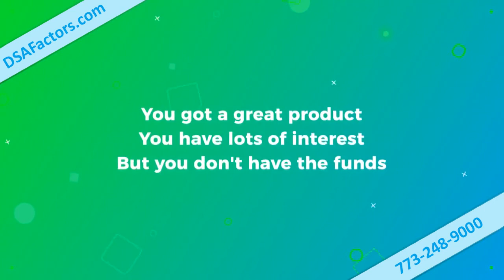Fund Your Business with Accounts Receivable Factoring and Purchase Order Financing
Oftentimes, as a small business, you may find that there is a lot of demand for your product, however, you don't have the finances necessary to satisfy all that demand.  Rather than turn down sales, why not instead grow your business with accounts receivable factoring and purchase order financing.

At DSA Factors we can provide you with immediate funding for your receivables so you no longer need to wait 30 days or longer to get paid for product you already delivered.  Furthermore, with purchase order financing you will have the ability to take on large orders by getting a short term loan so that you can pay your suppliers.

Growing your business is easy with accounts receivable factoring and purchase order financing from DSA Factors.  Give us a call today at or visit us to find out just how easy it is to start growing your business.  At DSA Factors, we have money to make your company grow!